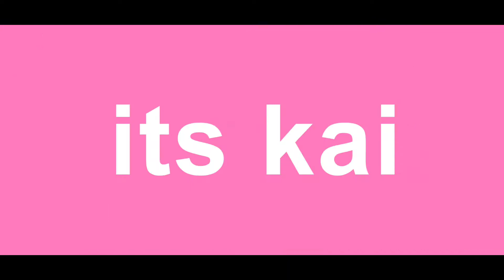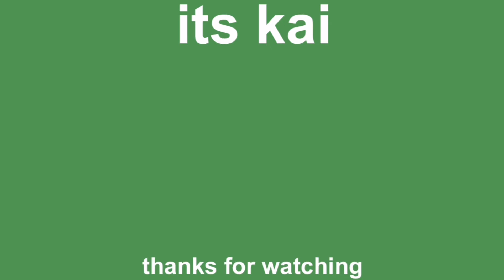closet clean out | getting rid of lots of clothes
hey guys into days video i take you with me while i clean my closet!! my closet is very messy and their are a lot of clothes i don’t wear in it so i decided it was time to clean it out, i’m also redoing my closet soon so that was another reason why i cleaned it out.

sub count-3,855

love u
-kai